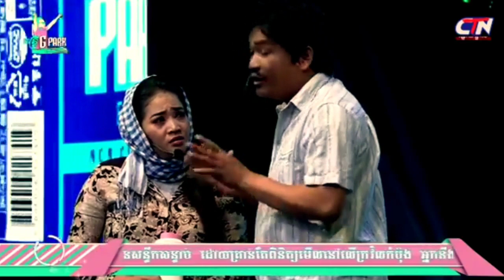CTN: Kom Nob Trob/ G Park Concert 23-12-2018/ Rosa Smart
CTN: Kom Nob Trob
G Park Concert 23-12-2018